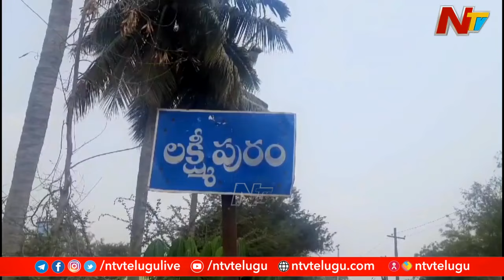ఖమ్మం జిల్లాలో డిప్యూటీ సీఎం భట్టి విక్రమార్క పర్యటన | Deputy CM Bhatti Vikramarka | Ntv